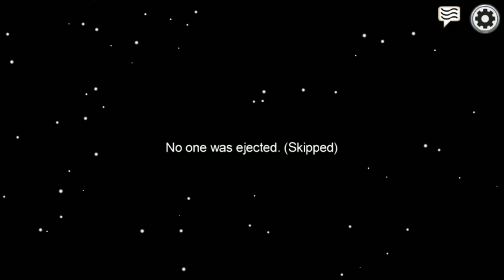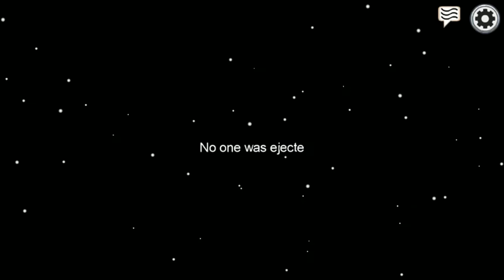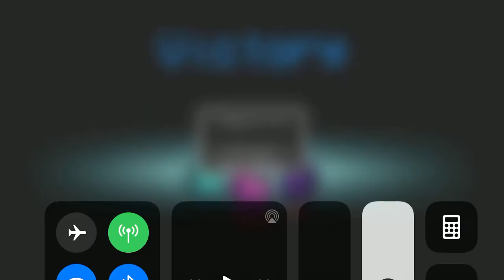How is imposter